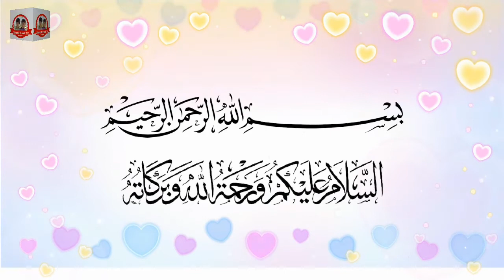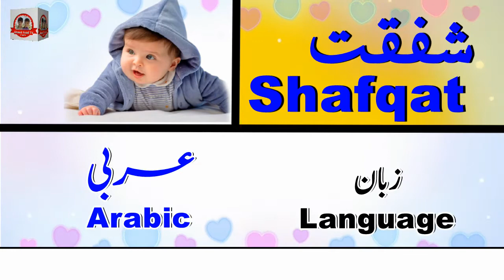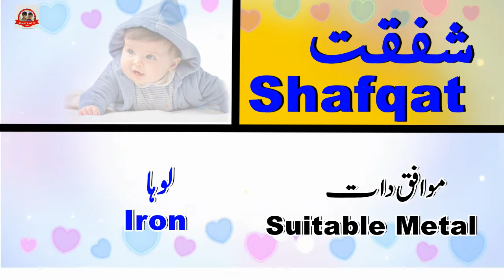Shafqat Name Meaning in Urdu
Hi Friends
Shafqat Name Meaning in Urdu and English I love making